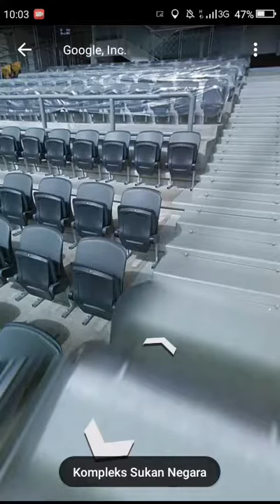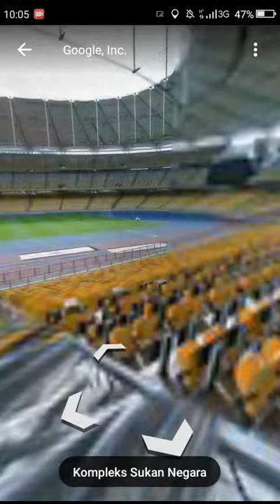look closely Bukit Jalil stadium Kuala Lumpur Malaysia